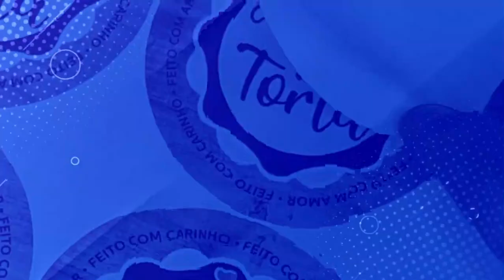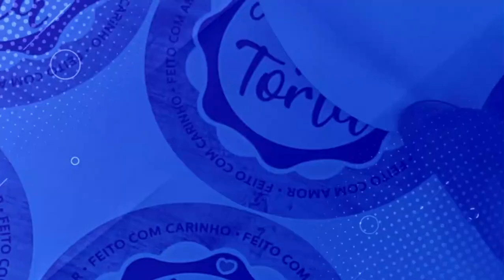PG-NA MIRA DO ESPORTE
ESPORTE;Local Amador e profissional
apresentação: CHIQUINHO FAUSTINO